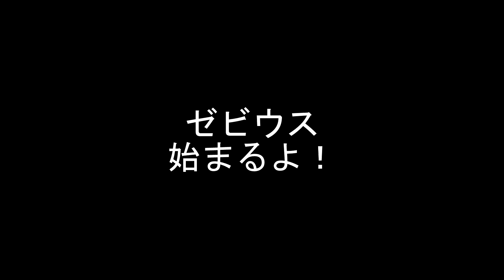FC版ゼビウス ファミコン版XEVIOUS 10年ぶりにプレイ！ 一面攻略 アンドアジェネシス戦 ゼビウス板破壊 ゼビウスパネル破壊 ゼビウス板倒し方 バキュラ破壊 バキュラ倒し方 無敵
最近はにゃんこ大戦争にはまっています。
あと、マキバオーと機動戦士ガンダムの初代を見るのが楽しいです。
マキバオー感動するのねん
ガンダムは久しぶりに見るとやっぱり面白いね
小学生の頃ガンダムを見ていましたねぇ懐かしい
ゼビウスも私が高校生の頃プレイしてましたスマホ版のゲームが当時あったので遊んでいましたね

というわけで、今回はこれくらいで～
ピロシキ～